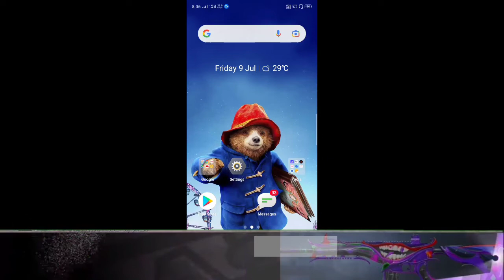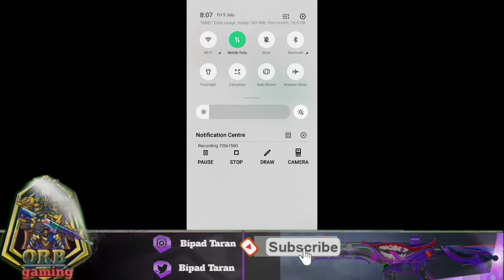🇮🇳 How To Battlegrounds Mobile India 1.5.0 Update Now Play store Download Time Kaise karna hai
Guys aap logon ko is video mein bataya gaya hai pubg mobile global ko kaise aap log download kar sakte ho to video cuplock pura and tak dekhna tabhi samajh jayegi

how to update 1.5.0 pubg kr, pubgkr 1.5.0

 pubg kr

trick